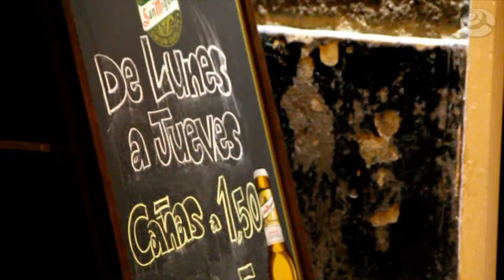Momo Las Arenas - Getxo - Bi fm Club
Bi fm Club! Momo Las Arenas en Getxo. Más info